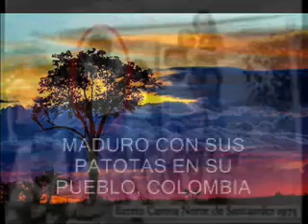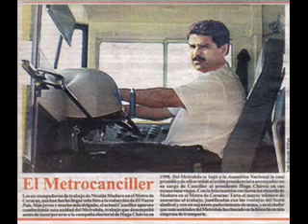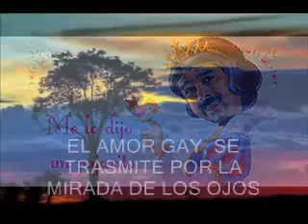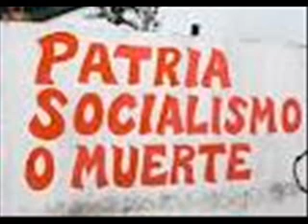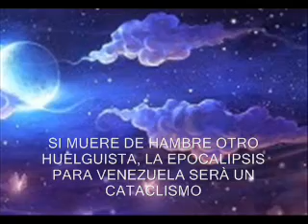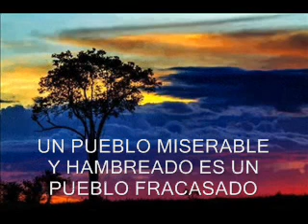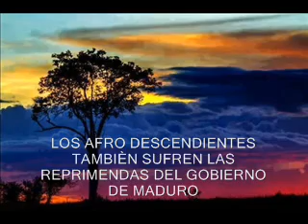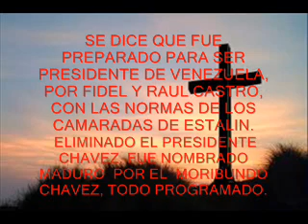“ LA APOCALIPSIS EN VENEZUELA ES DE LOS COLORES DE SU BANDERA”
EN VENEZUELA NADIE CONOCE LOS ORIGENES DE SU PRESIDENTE NICOLAS MADRO MORO, NADIE SAVE  EN DONDE NACIO NI QUIENES SON SUS PADRES,  EN QUE  LICEOS Y UNIBERSIDADES CURSO ESTUDIOS, PARA SER PRESIDENTE.,.Y LO MAS IMPORTANTE, QUIEN LE LAVO EL CEREBRO DIALÒGICAMENTE,COMO PARA PONERLO AL FRENTE DE UNA DEMOCRACIA, EN DOMDE ESTA IMBOLUCRADA  LA VIDA DE YODOS LOS VENEZOLANOS.YO ESTOY MUY SEGURO QUE MADURO NO CONOCE NADA  NI DE LA   GEOGRAFIA  DE VENEZUELA ,NI MUCHO MENOS DE SU HISTORIA. LAS PALABRAS QUE DICE EN  SUS VERBORREAS CUANDO LE GUSTA  DESPORRONDINGARSE HSITORICAENTE  A SI  LO DEMUESTRAN..